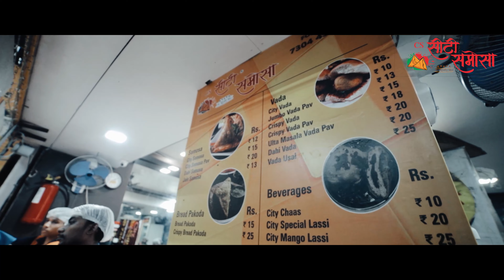City Samosa Factory Model | Master Franchise | Thane Uthalsar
"City Samosa" is a Samosa factory with 15000 per Day capacity

𝐓𝐚𝐤𝐞 𝐀𝐰𝐚𝐲𝐬 𝐀𝐯𝐚𝐢𝐥𝐚𝐛𝐥𝐞 -
 1.Uthalsar, Thane West.
2.Kalwa Naka,Thane
3.Mulund LBS Marg
4.Malad East.
5.Bhatwadi, Ghatkopar West
6.Nitin company junction,Thane West
7.Waghbil Naka, GB Road
8.Kasarwadavali, GB Road
9. Airoli
10. Kamothe Nagar, Mumbai